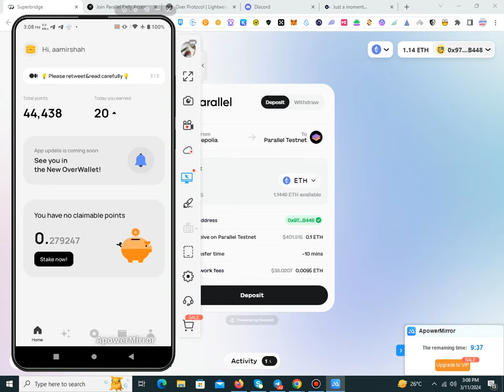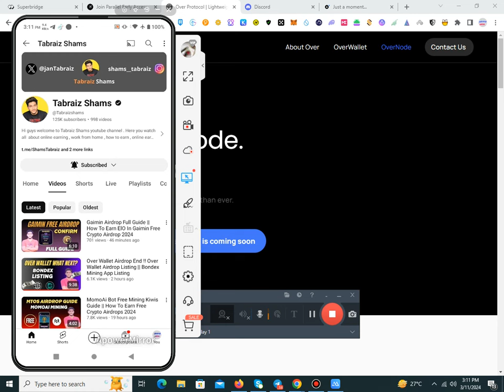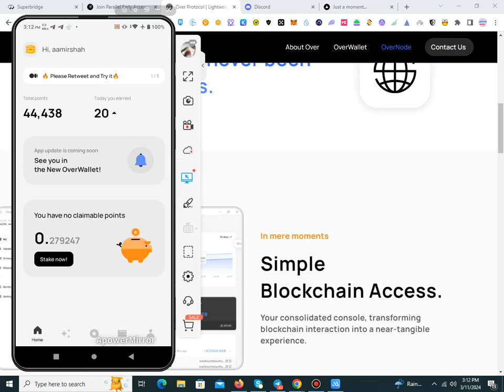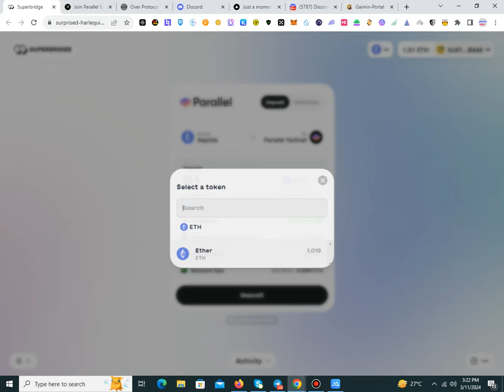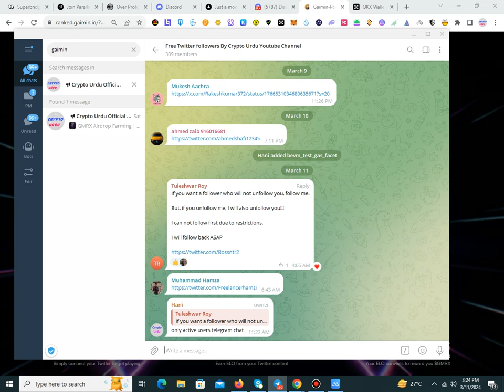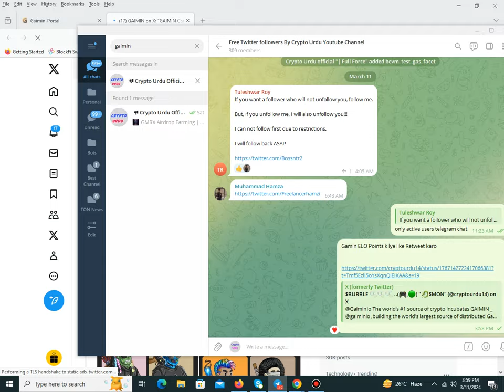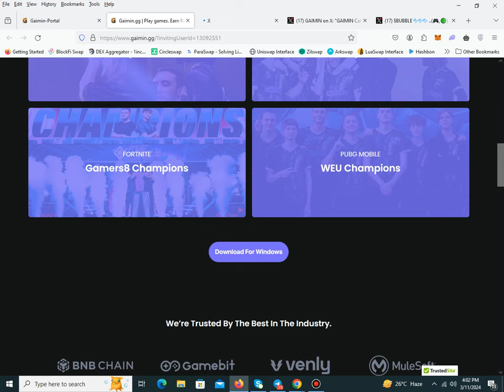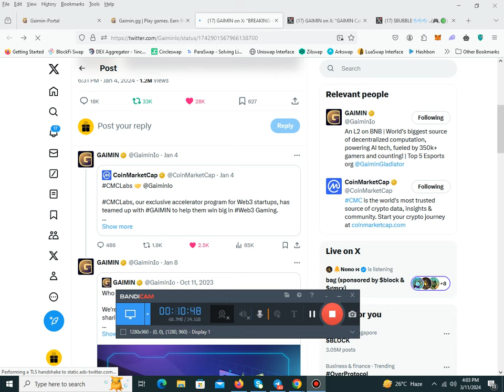Over wallet Not End -500$ ParallelFi Early Access testnet is now open -100$ Claim GMRX Airdrop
i Am Not Looter Youtuber

invite code 9D92B

Need promotion inbox Me @Cryptourdu110